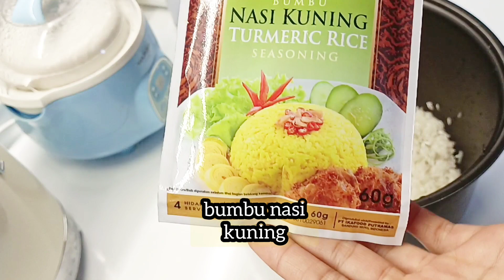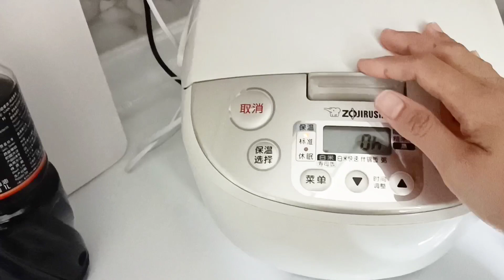masak nasi kuning ala tkw di cina ||ulang tahun adek||yang penting jadi tumpeng 😊😄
Chanel mpokmumun  berisi video masakan ala rumahan yg sederhana,,travelling, kuliner,kegiatan sehari hari,daily vlog, food floger, tkw di cina, pahlawan devisa,vlog nya tkw